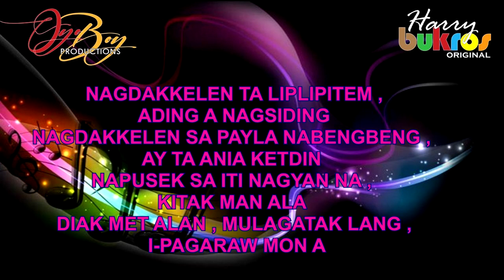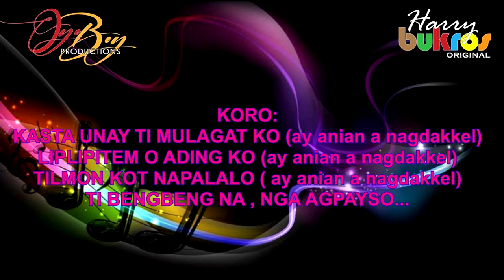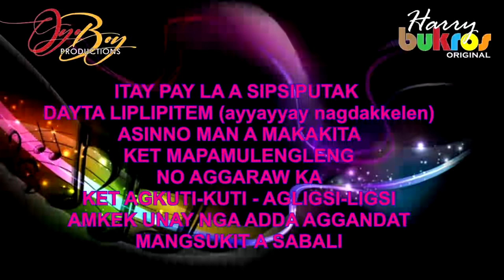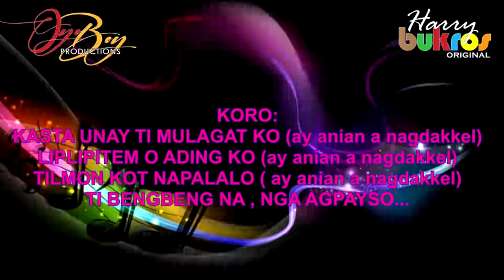PITAKA WITH LYRICS (Harry Bukros Original)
Composed by: Harry Corpuz (Harry Bukros Original)
Arranged by:
Mix and Mastered by: Glenn Nasser Villa (OyoBoy Productions)
Performed by: